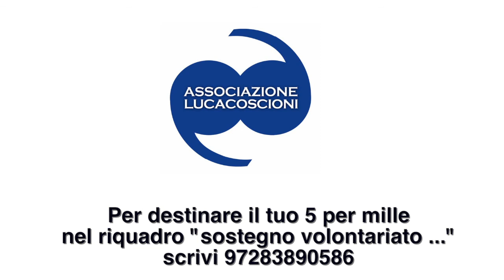Marco Cappato tesoriere Associazione Luca Coscioni